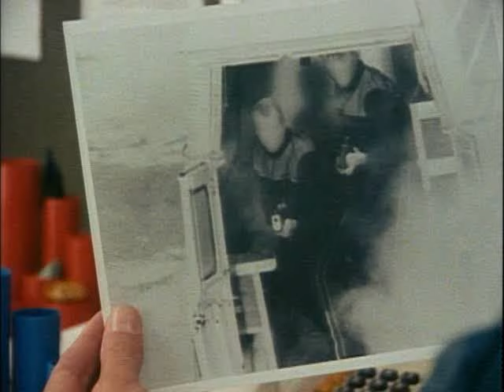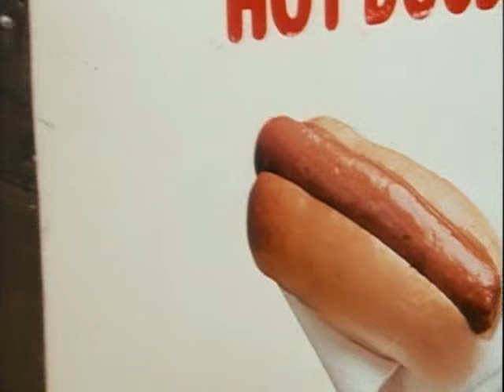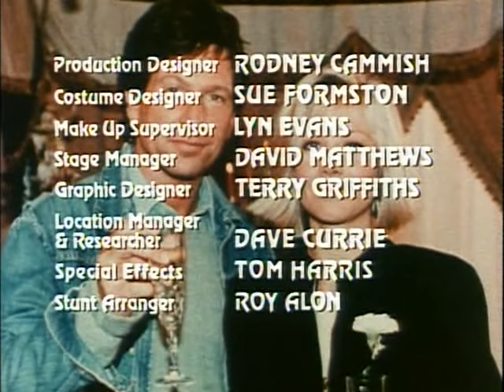mission casse-cou S03E09 episode l'Homme traque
avec:Michael Brandon Lieutenant James Dempsey
et: Glynis Barber Sergent-Detective Harriet Alexandra Winfield, alias Makepeace